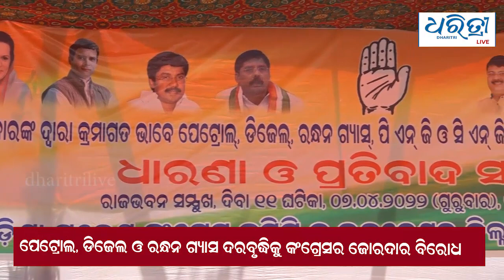Bulletin 7th April | ଆଜିର ମୁଖ୍ୟ ଖବର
ଆଜିର ମୁଖ୍ୟ ଖବର -ଗୁରୁବାର  , ୭ ଏପ୍ରିଲ   ୨୦୨୨